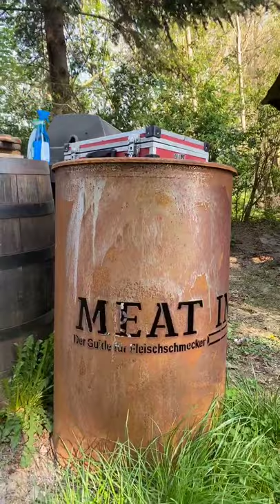Grillen gegen den Hüttenkoller #9: Burgerchallenge mit Ralf "Bob" Mechlinski und Oliver Sievers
BOB vs. Tommy
Juror ist der Grillweltmeister Oliver Sievers

Willkürliche Zutaten bestimmen die Burgercreationen der beiden Grilldozenten. Jedergestaltet live drei Burger, die von Oliver Sievers bewertet werden.